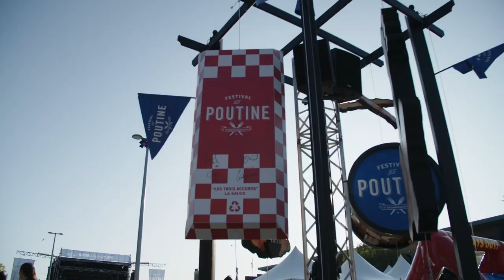Vidéo centre-ville Drummondville | Oh!centre drummondville 90 secondes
Vous aussi, vivez l'effet centre-ville de Drummondville : Explorez les sentiers de l'île aux fesses qui bordent la rivière. Découvrez un musée à ciel ouvert plus grand que nature. Savourez les meilleures tables du Centre-du-Québec. Bougez sur la splendide promenade Rivia. Magasinez dans des boutiques au cachet unique. Célébrez la poutine au festival du même nom! On vous attend, au centre, à Drummondville!